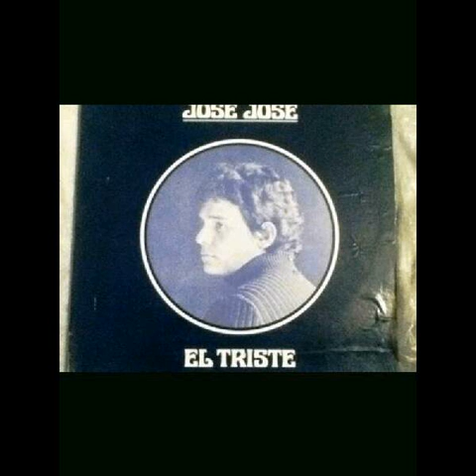XEX 730 AM RADIO FESTIVAL LA HORA DE JOSE JOSE (80.S)